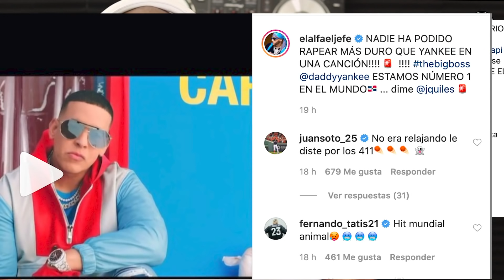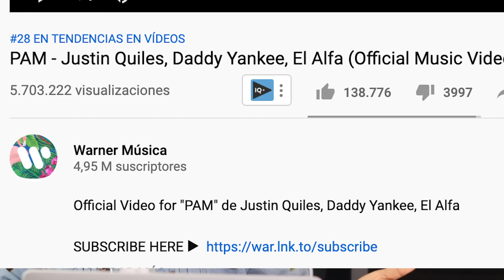PAM - J Quiles feat Daddy Yankee & El Alfa (REACCION )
Bienvenidos al canal de “Brea Frank” comunicador Dominicano Rector de La UCA (Universidad de la Calle) residente en New york, USA, (La X 96.3)  Análisis, Entrevistas, Podcast, Vlogs, debates y Noticias de todo tipo.